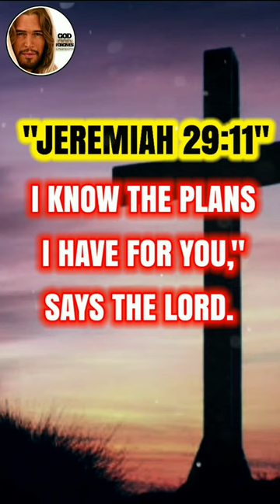🛑GODS MESSAGE FOR YOU ✝️🕊️ SOMETHING IS COMING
🌟GOD FORGIVES YOU !!

🌟All your sins will be forgiven by God !! This video contains Christian Motivational bibleverseshorts. Video also contain Colby Maier and LOVE WORLD contents.

🌟" God Forgives " is not just a channel but a way to let you meet your desires with the blessings of God .

🌟Just speak to God and ask pardon to your sins !! God speaks to us through "PRAYERS".
Pray Now to Our Lord Jesus Christ ✝️.
He is always ready to Hear you !!

  1. God message for me today
  2. God message for me
  3. God message
  4. God's message
  5. God message for you
  6. Message from god
  7. God blessings message
  8. Jesus message
  9. God's message for me today
  10. God message tarot
  11. God's message for me
  12. God's message today
  13. Message of god
  14. God thoughts
  15. God message for you today
  16. God's message for you
  17. Message from the universe
  18. Urgent message from god
  19. Universe Message
  20. Faith quotes
  21. Jesus quotes
  22. God Blessings message
  23. Joel Osteen
  24. Bible quotes
  25. Bible message
  26. Quotes god
  27. Godly quotes
  28. Bible god quotes
  29. Life quotes
  30. Faith god quotes
  31. The lord helps
  32. God Forgives